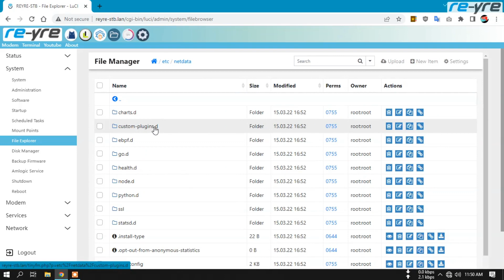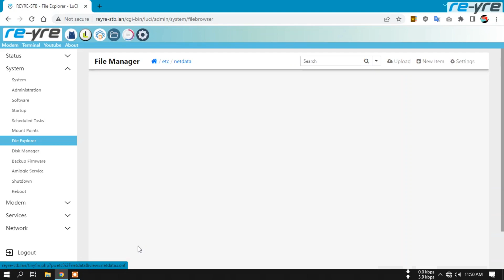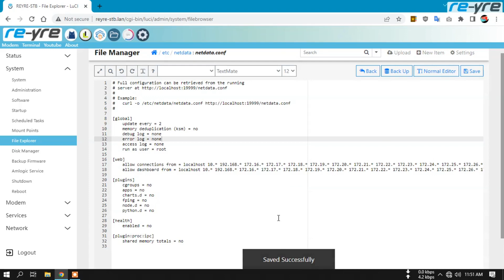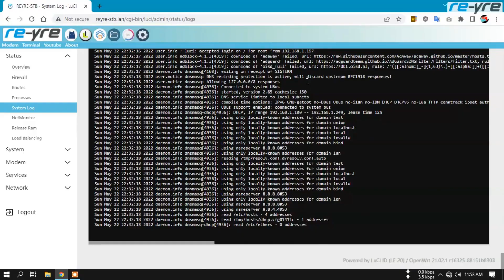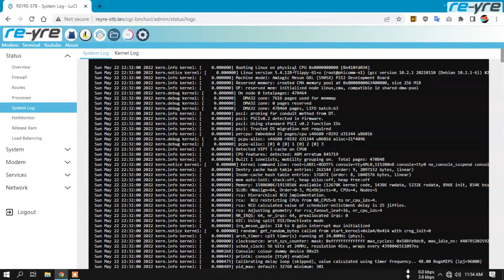OPTIMASI NETDATA MENAMBAH SPEED UP BOOTING OPENWRT REYRE-STB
Optimasi ini bisa diterapkan di semua firmware openwrt yang menggunakan netdata sebagai internet monitoring.

Semoga mudah dipahami dan dimengertoi.